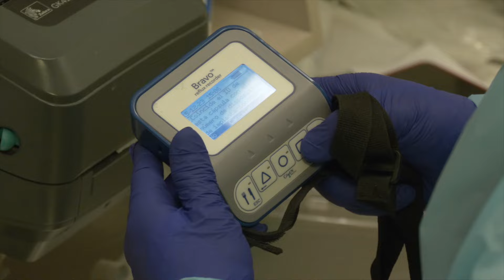Examen único en Chile para diagnóstico del reflujo gastroesofágico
¡Innovando para nuestros pacientes!

Los invitamos a conocer la Cápsula de PHmetría Inalámbrica Prolongada, examen más preciso, cómodo y práctico, para el diagnóstico del reflujo gastroesofágico, único en el sector privado de salud.

El reflujo esofágico es una de las enfermedades digestivas más comunes entre los chilenos, se estima que el 30% de la población tiene síntomas de reflujo en alguna etapa de la vida, por lo que hacer un buen diagnóstico y ofrecer el mejor tratamiento es prioridad para nuestra área de Endoscopía.

Contar con la mejor tecnología para el correcto diagnóstico y tratamiento de nuestros pacientes, es parte del compromiso que adquirimos al abrir las puertas de Clinica Universidad de los Andes. Lo que nos ha desafiado a estar siempre a la vanguardia con los avances tecnológicos en salud. 👏🧬🧫

¡Descúbrelo aquí! 👆